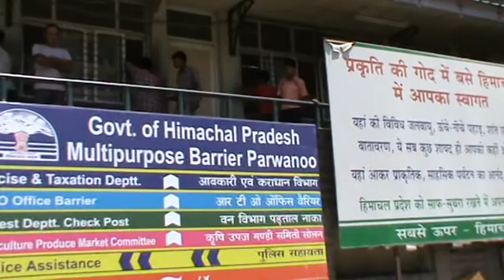Entering Himachal Pradesh State - Trip to Himalayas 2010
Just entering to Himachal Pradesh State, aiming to reach Shimla by 2pm after a 10 hours continues riding.